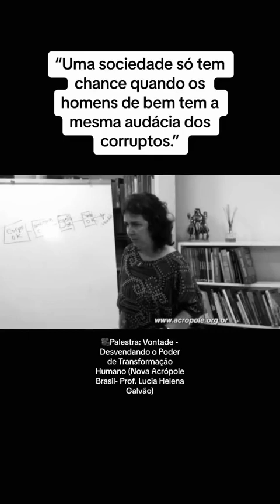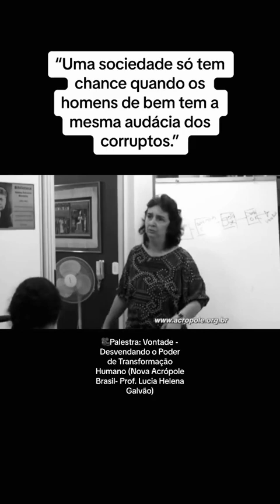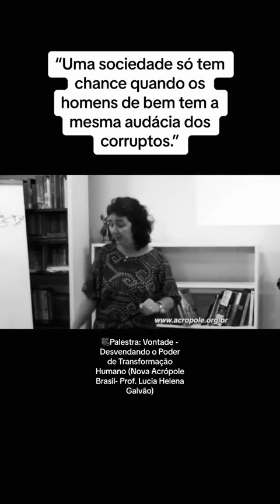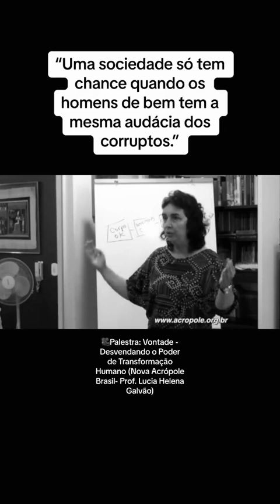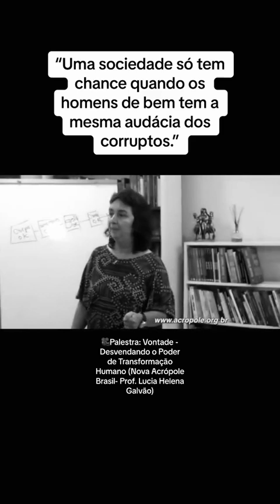PALESTRA PARA HOMENS DE BEM TOP , JUNTO SELEÇÃO BRASILEIRA , LEI DO MENOR ESFORÇO